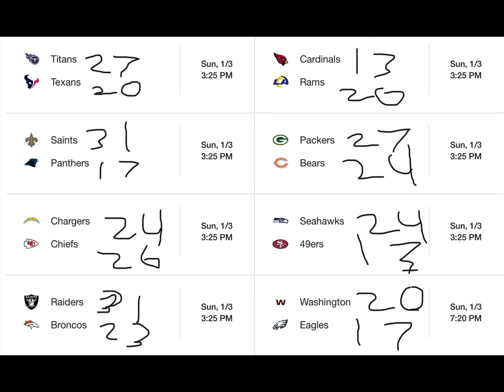Nfl week 17 predictions